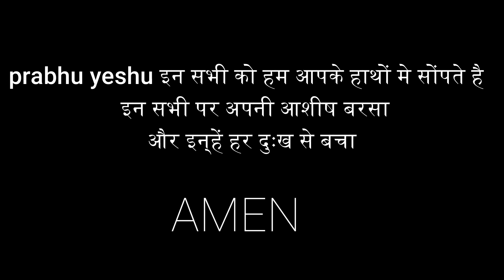संकट में प्रार्थना || Uttarakhand || U.S Nager || Bazpur